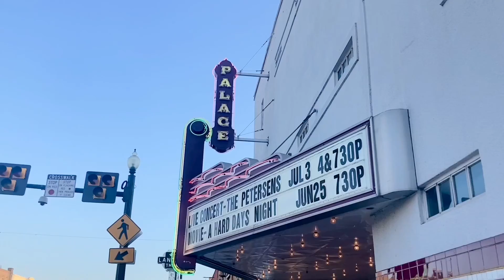I'm in Texas.